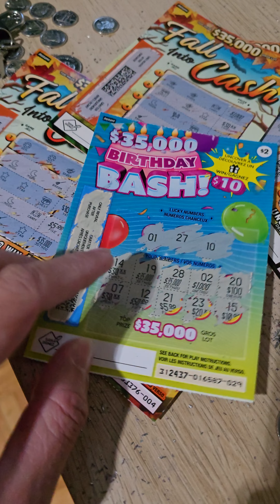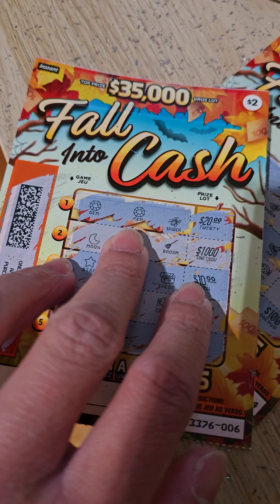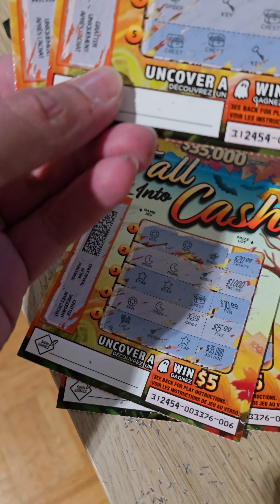[potrait mode] Scratch to Win Sulit nga ba? sa halagang $2 two dollars pwede ka manalo ng $35,000